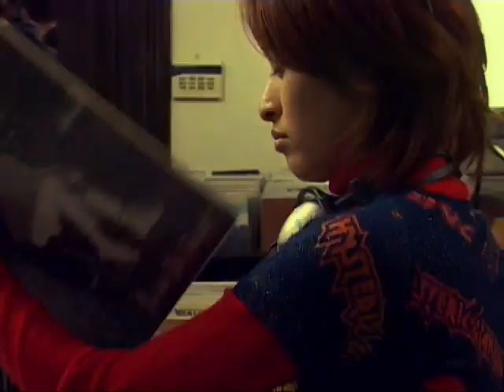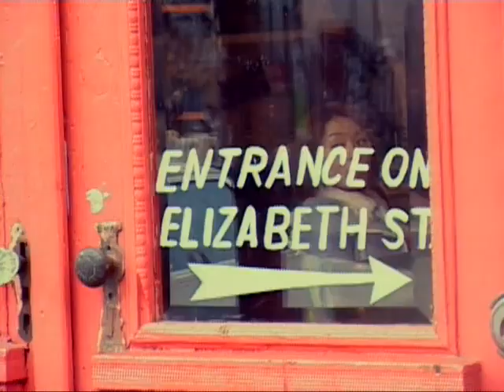hiro 「Sweet Love」 2001年のPV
jpop hits 島袋寛子 j-pop
japanese music video